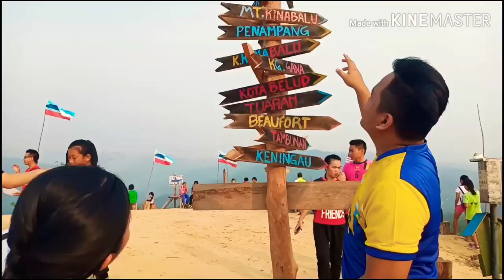MUNDAN HILL || Yang Lagi Viral Di Kota Marudu Sabah. VLOG -1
hari pertama saya mula buat vlog video..next time saya akan buat vlog lagi pat ke#2 .jangan lupa support channel ini supaya lebih berkembang lagi,tiada rugi nya SUBSCRIBE itu baik..tolong share ke teman anda..beri mereka tahu tempat sini sesui untuk hiking

hiking
hiking shoes
hiking quotes
hiking near me
hiking in selangor
hiking in malaysia
hiking bag
hiking stick
hiking bukit gasing
hiking pants
hiking setia alam
hiking meaning
hiking shoes malaysia
hiking boots
hiking shah alam
hiking places near me
hiking caption
hiking shoes for women
hiking gunung kinabalu
hiking gunung datuk
hiking sandals
hiking area selangor
hiking attire
hiking at bukit gasing
hiking at setia alam
hiking accessories
hiking apps
hiking activities
hiking at puchong
hiking around klang valley
hiking at bukit kiara
hiking app malaysia
hiking area near me
hiking and trekking
hiking at kl
hiking at negeri sembilan
hiking air terjun
hiking advice
hiking advantages
hiking at mount kinabalu
hiking abc
hiking bukit tabur
hiking bukit kutu
hiking bukit saga
hiking bukit broga
hiking benefits
hiking bukit jugra
hiking brand
hiking bukit puchong
hiking bag brand
hiking bukit wawasan
hiking bukit nanas
hiking broga hill
hiking broga
hiking bukit
hiking bukit keluang
hiking bukit bendera
hiking bukit botak
hiking clothes
hiking club
hiking calories
hiking cbl
hiking cap
hiking club malaysia
hiking cartoon
hiking checklist
hiking clothes women
hiking cyberjaya
hiking camping malaysia
hiking clipart
hiking cameron
hiking cheras
hiking clip
hiking cane
hiking camera
hiking captions funny
hiking challenges
hiking di selangor
hiking damansara
hiking di setia alam
hiking di puchong
hiking di kota damansara
hiking di bukit gasing
hiking di melaka
hiking di bukit kiara
hiking di shah alam
hiking di frim
hiking definition
hiking di hulu langat
hiking denai 3 puteri
hiking di negeri sembilan
hiking di terengganu
hiking dress code
hiking di frim kepong
hiking di bukit broga
hiking di port dickson
hiking di kuantan
hiking equipment
hiking essay
hiking experience
hiking event
hiking equipment list
hiking emoji
hiking essentials
hiking equipment shop
hiking exercise
hiking experience essay
hiking everest base camp
hiking experience quotes
hiking event malaysia
hiking equipment shop near me
hiking event 2019
hiking equipment malaysia
hiking energy food
hiking everyday
hiking equipment for beginners
hiking experience stories
hiking for beginners
hiking for beginners malaysia
hiking from
hiking fraser hill
hiking for beginners in kl
hiking fashion
hiking funny quotes
hiking food
hiking fuji
hiking fansipan
hiking for kids
hiking food ideas
hiking face mask
hiking funny captions
hiking first aid kit
hiking food packs
hiking from fira to oia
hiking for kids near me
hiking for her
hiking fukuoka
hiking gear
hiking gunung nuang
hiking group malaysia
hiking glove
hiking gear list
hiking gunung ledang
hiking gunung angsi
hiking group name
hiking gasing hill
hiking gunung tahan
hiking gunung jerai
hiking gunung irau
hiking gunung keriang
hiking guide
hiking gunung datuk 2019
hiking gunung baling
hiking gunung pulai
hiking guide malaysia
hiking hulu langat
hiking hill
hiking hat
hiking hashtags
hiking headlamp
hiking hook
hiking helmet
hiking hills near me
hiking headwear
hiking headband
hiking hallasan
hiking heart rate
hiking headlamp malaysia
hiking hill in kl
hiking health benefits
hiking hobby
hiking hong kong
hiking hutan mossy
hiking hat womens
hiking hallasan in winter
hiking in malay
hiking in klang
hiking in puchong
hiking in penang
hiking in klang valley
hiking in shah alam
hiking in kuala lumpur
hiking in cheras
hiking in ipoh
hiking in langkawi
hiking icon
hiking in singapore
hiking in kota damansara
hiking in melaka
hiking in setia alam
hiking in thailand
hiking in johor
hiking in japan
hiking jacket
hiking johor
hiking janda baik
hiking jugra
hiking johor bahru
hiking jelebu
hiking jeju
hiking jacket malaysia
hiking jokes
hiking jitra
hiking jerantut
hiking jade mountain taiwan
hiking jalan gasing
hiking japan
hiking jacket womens
hiking jakarta
hiking jobs
hiking journal
hiking joggers
hiking jasper
hiking kota damansara
hiking klang valley
hiking kl
hiking kinabalu
hiking knife
hiking kajang
hiking kuala selangor
hiking klang
hiking kemensah
hiking kota kinabalu
hiking kedah
hiking kuantan
hiking kundasang
hiking kkb
hiking krabi
hiking kincir angin
hiking korga
hiking kuching
hiking kelantan
hiking kepong
hiking logo
hiking lata medang
hiking langkawi
hiking lepoh
hiking love quotes
hiking lamp
hiking locations near me
hiking leggings
hiking list
hiking logo design
hiking lose weight
hiking logo vector
hiking lata hammer
hiking labuan
hiking lake toba
hiking lumut
hiking locations
hiking laos
hiking logo png
hiking long sleeve shirt
hiking malaysia
hiking mount kinabalu
hiking melaka
hiking mount fuji
hiking mossy forest
hiking movie
hiking mountain
hiking maksud
hiking mask
hiking motivation
hiking meme
hiking monkey beach
hiking meaning in tamil
hik